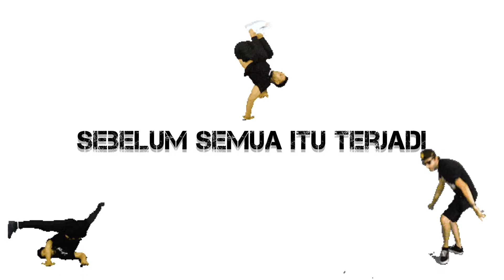Mural painting video Project at amory fruits salad pekanbaru, Riau.